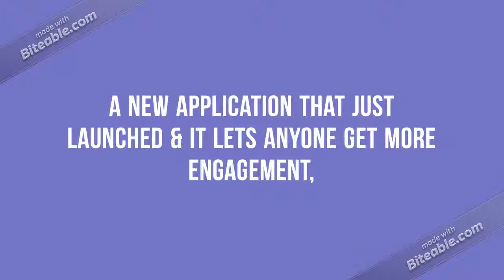Create Square Videos, Vertical Videos, Captioned Videos, Meme Videos, Compilation Videos &amp; More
Drive your videos to new heights

Video content is dominating social media in a completely different way.

But shooting, editing, and publishing fresh content is a complex time-consuming task.

... But the good news is there is a new application that just launched and it lets ANYONE get more engagement, views, and more visibility.

Introducing Klippyo.

NOW Create Square, Vertical, Captioned, Meme, Complication Videos AND More… ALL from a single app, WITHOUT recording a single frame of footage.

You don’t even need to own a camera!

Klippyo is built to make sure you can STILL create stunning videos if you don’t know what the ‘record’ button even looks like.

What is The Best Part?

If you own Viddyoze you are in luck because Klippyo is the World’s 1st EVER Viddyoze Integration.

You will be able to import Viddyoze animations into your project in just ONE click!

It is time for you to drive your video game to new heights… Klippyo is ready and waiting.

If you want it, you will never see a better deal. You too can have a killer Facebook page, a star quality Instagram following, or a killer YouTube channel.